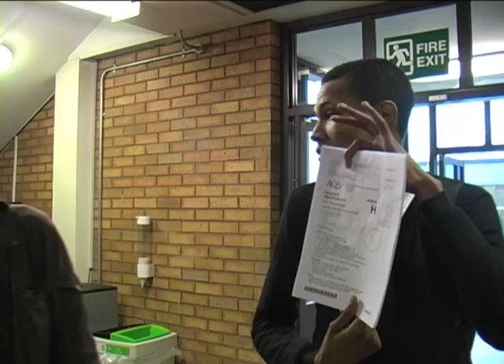BAILEY (Children's TV Drama)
This is our latest project in media which insists on creating a TV drama for kids aimed at the age of 7-12. We could have improved by adding more lighting, dubbing the voices and editing the mistakes in our shots.